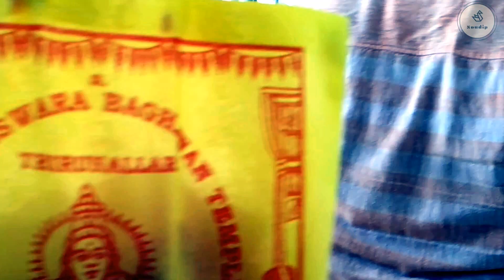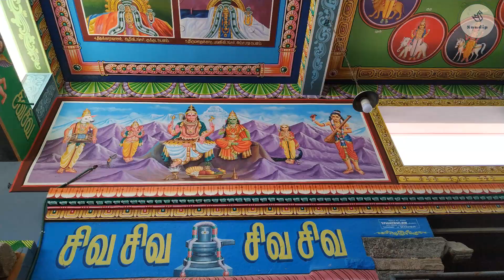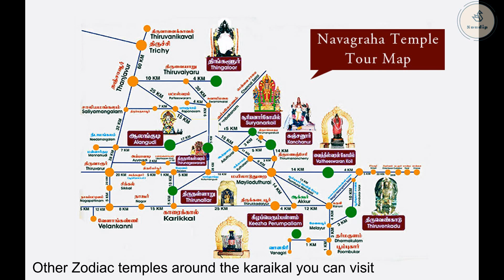Tour Thirunallar Saneeswaran Temple - English| Karaikal | Travel with Soudip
Thirunallar is most noted for the shrine of Lord Sani (Saturn), Tirunallar Saniswaran Temple within the temple dedicated to Lord Darbharanyeswaran, a form of Lord Shiva.This is the only temple that is dedicated to Lord Shani (Saneeswaran, in Tamil).
ThiruNallar is located around 7 kilometer away from the district headquarter karaikal. Daily train services are available from karaikal railway station to Bangalore, Chennai, Ernakulam, Thanjavur, Trichy,

Few hotels are available in karaikal. The rate varies from 800/- to 1200/- depending AC / non AC rooms.

Sri Dharbaranyeswaraswamy Devasthanam,
Sri Saneeswara Baghawan Temple
Thirunallar - P.O. 609 607,
Karaikal. (Pondicherry UT)

for more info on this and other interesting upcoming articles.